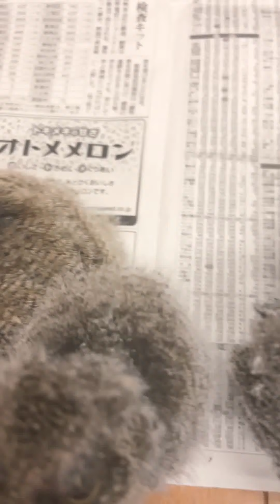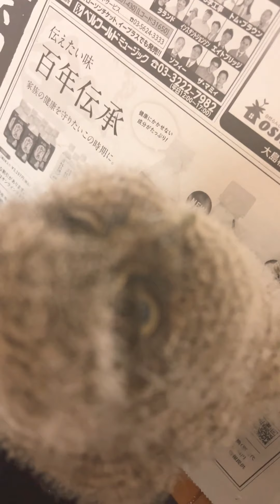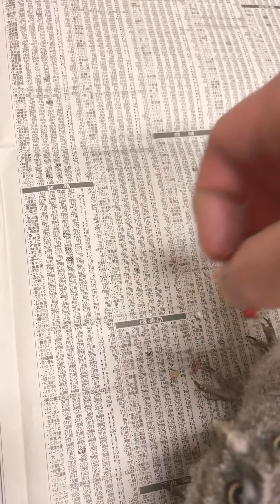Baby Owls Feed - スピックスコノハズク👶赤ちゃんフクロウの餌やり